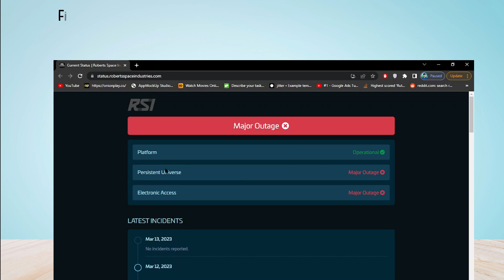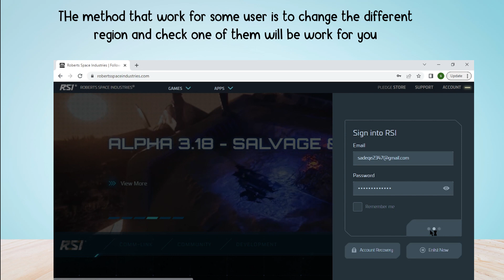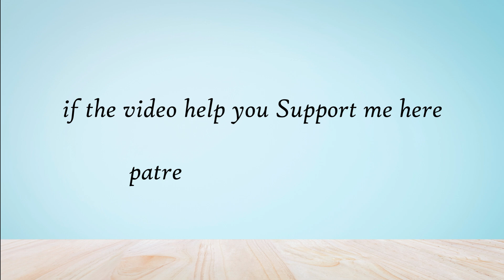Error 60015 | How to Fix "Error code: 60015" in star citizen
Are you gettings "Error code: 40015" Error in star citizen?
Here is the 2nd part of the Error message "Can't join session because it is full".
In this video, you will learn why you are gettings "menu lobby error 60015" star citizen and how to fix it.